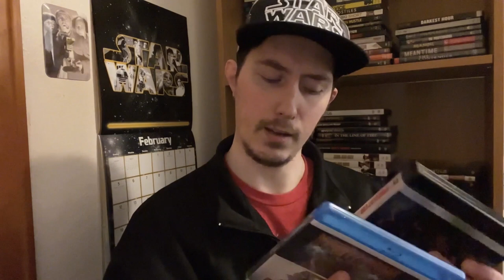Film Talk: Episode 360- Predator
Today, I talk about the 1987 classic Predator, directed by John McTiernan and starring Arnold Schwarzenegger, Carl Weathers and Kevin Peter Hall.